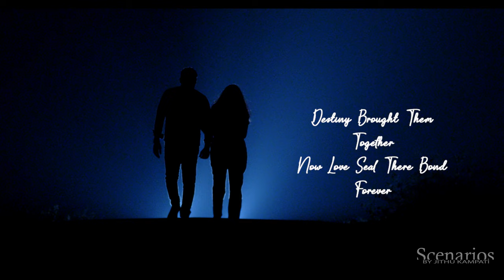4K BEST PREWEDDING VIDEO 2023 | Dileep & Sravani | Mothugudem | Scenarios BY Jithu Kampati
World Class Photography
Pre & Post Wedding Shoots.
Wedding Photography.
Candid Photography.
Modelling Shoots.
Cinematic Videos.
Maternity Shoots.
Baby Shoots.
Cover Songs.